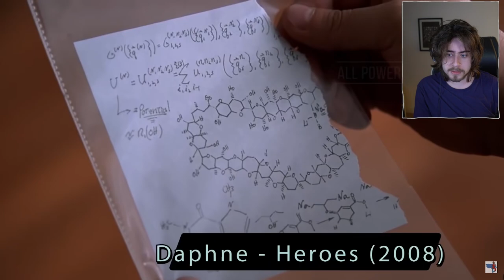CELLBIT FEZ UMA BRINCADEIRINHA...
Streamer: Cellbit